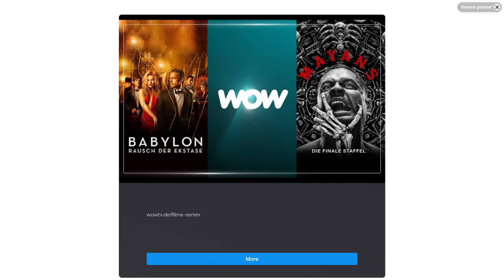Stumble Guys - Is This The Best Skin? - Gameplay Walkthrough Part 39 (Android, iOS)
Most popular series:
Most popular uploads:

Fun Features